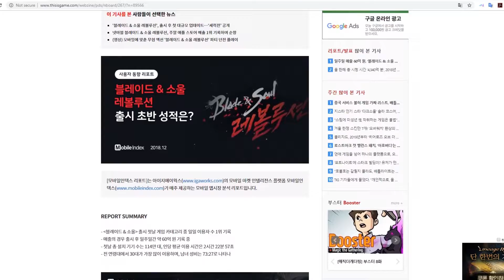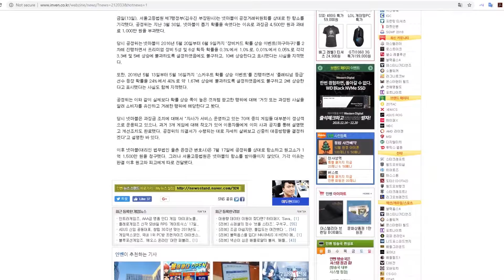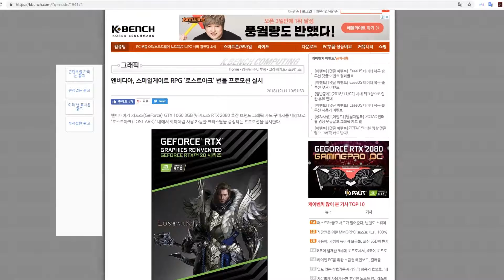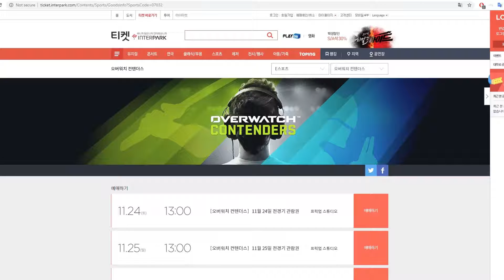Vikendi Comes to PUBG and Blade & Soul: Revolution Debuts Big – Latis TV News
Keep up with the Korean gaming scene with our weekly news!

The snow-strewn map of Vikendi is finally available to play in PUBG this week. Korean developers Netmarble get some good news from the Blade & Soul: Revolution first week numbers, but some bad news from the Seoul High Court regarding their appeal against their Fair Trade Commission fine. Lost Ark partners with Nvidia, and finally, Com2Us holds a showcase for the upcoming Dancevil.

As always, we also have Naomi updating you on the Korean Overwatch scene.